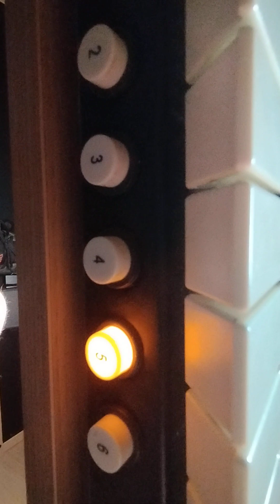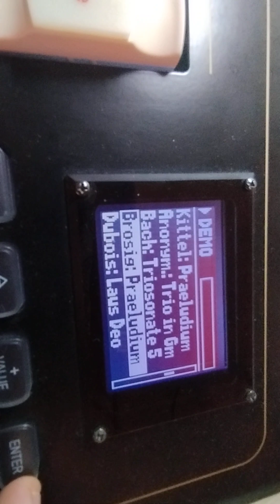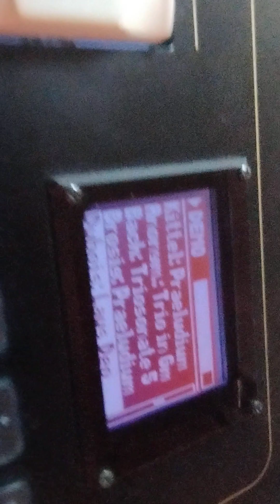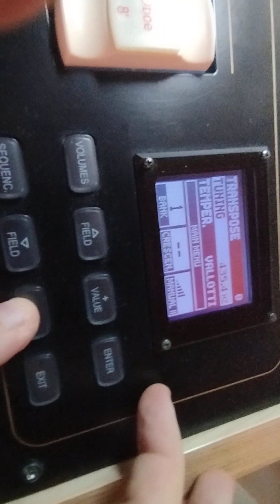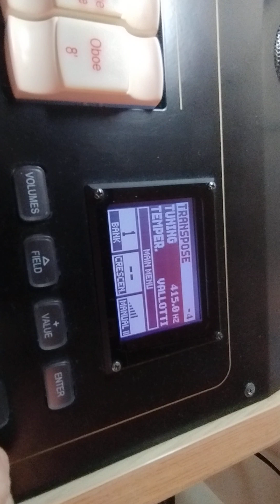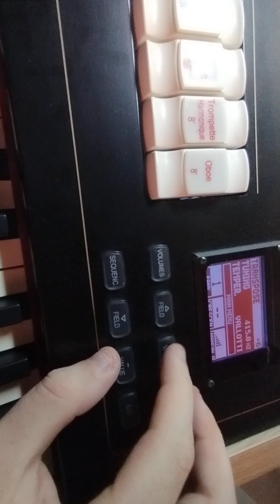Descubrimos el órgano Viscount cantorum duo.